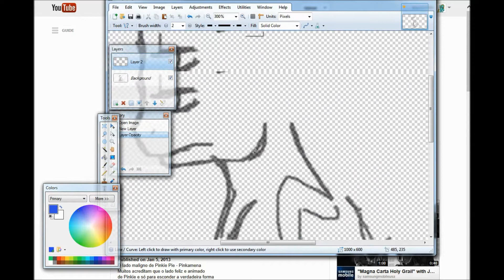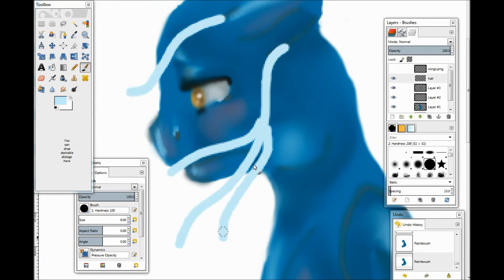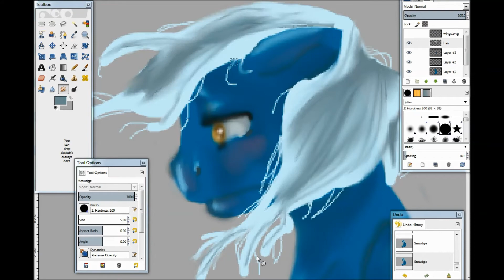My Little Pony Speedpaint- Silver Lining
Decided to try a new style of painting. This is heavy inspiration and influence by ariesfairies. She is amazing, check her video's out. I don't own My little pony or the songs used. the character is mine. enjoy =)